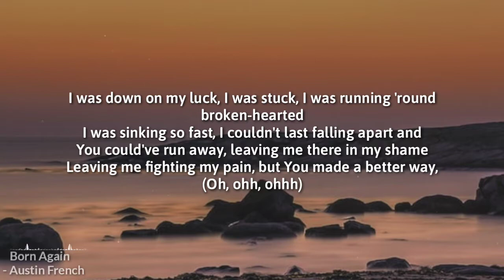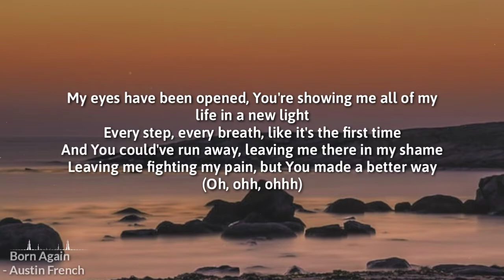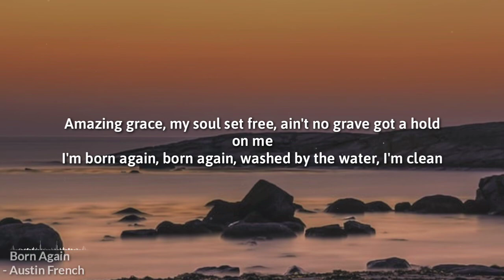Born Again | Austin French | Lyrics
This is a lyric video about "Born Again" song by Austin French.